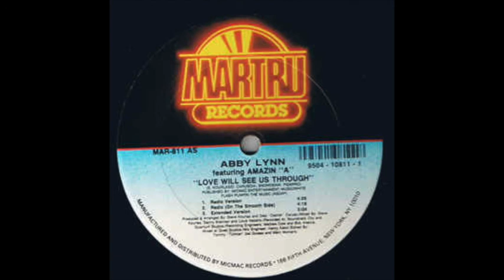Abby Lynn Love Will See Us Through (Dub Version)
1991 Todd Terry Instrumental. House music all night long.